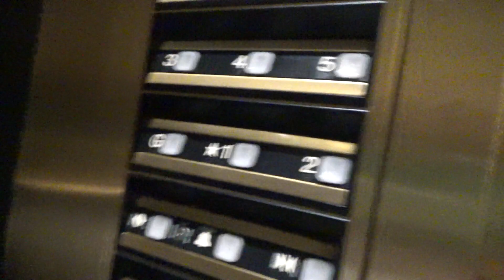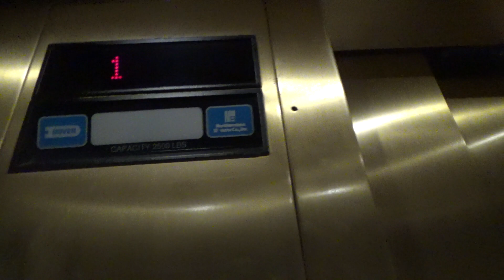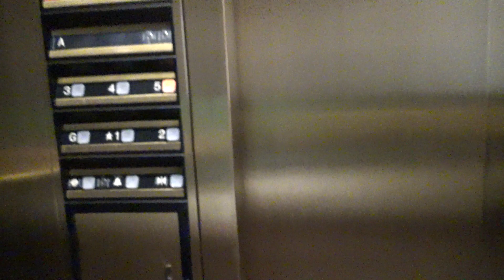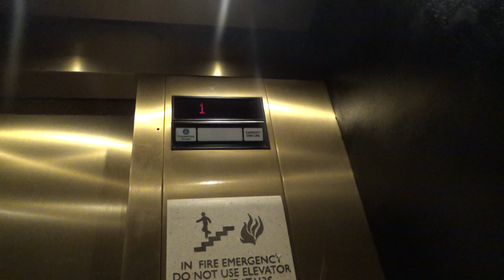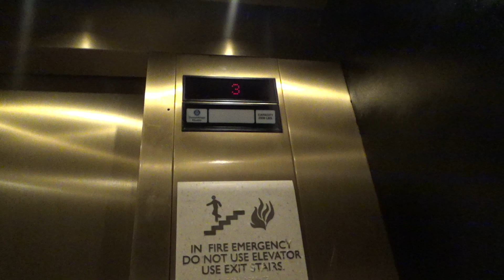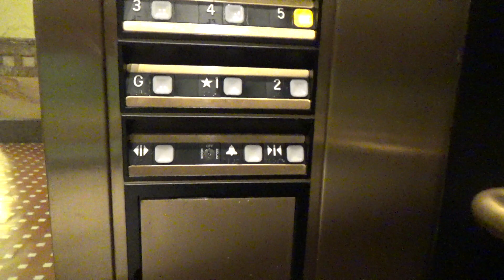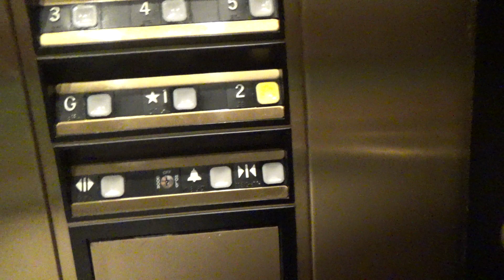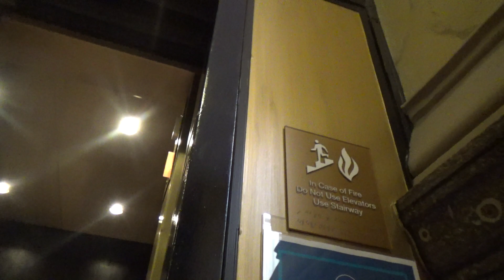DOVER Impulse Traction Elevators - Hilton Garden Inn Milwaukee Downtown - Milwaukee, WI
(Recorded on 6-18-21) Here's a daytime take of these elevators in this gorgeous building!

Elevator Information
Brand: DOVER
Fixtures: Impulse
Floors Served: 6 (*G, 1-5)